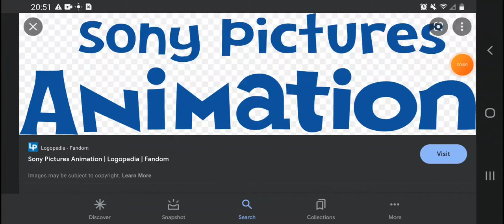Happy 20th Anniversary Sony Pictures Animation (2002-2022)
Founded On May 9, 2002